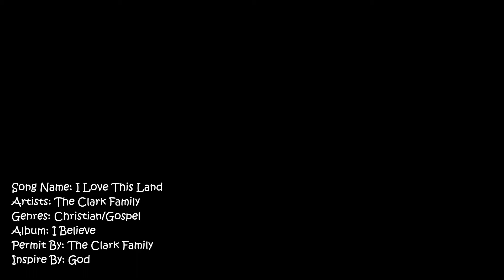I love this Land - The Clark Family( Asl Version)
I have the Permit from The Clark Family  to use this music to interpreter this song.

Just like Jesus pull Peter out of the fisher boat.

2 Corinthians 12:8-10 King James Bible
8 For this thing I besought the Lord thrice, that it might depart from me.
9 And he said unto me, My grace is sufficient for thee: for my strength is made perfect in weakness. Most gladly therefore will I rather glory in my infirmities, that the power of Christ may rest upon me.
10 Therefore I take pleasure in infirmities, in reproaches, in necessities, in persecutions, in distresses for Christ's sake: for when I am weak, then am I strong.